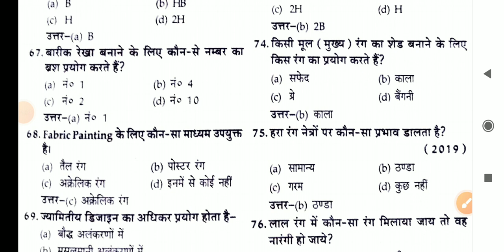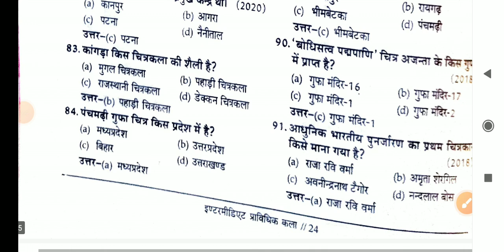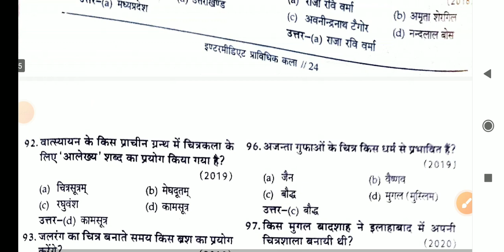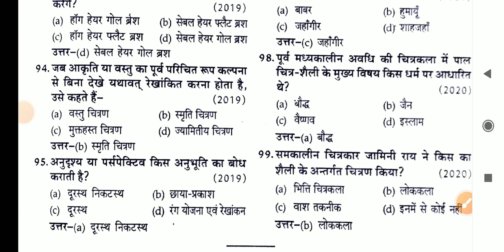प्राविधिक कला इंटरमीडिएट उत्तर प्रदेश बोर्ड technical art Up board paper questions Pyq important que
प्राविधिक कला इंटरमीडिएट उत्तर प्रदेश बोर्ड technical art नवीनतम पाठ्यक्रम पर महत्वपूर्ण प्रश्नप्राविधिक कला इंटरमीडिएट उत्तर प्रदेश बोर्ड technical art नवीनतम पाठ्यक्रम पर महत्वपूर्ण प्रश्नExercise Black flip front flip Stunt svdhni ke sath hi aisa kre warna adega jivan r bhari jy hindराम की शक्ति पूजा Raam ki shakti pooja kavi surykant tripathi Nirala Hindi sahitya kavita all exams
प्राविधिक कला इंटरमीडिएट उत्तर प्रदेश बोर्ड technical art नवीनतम पाठ्यक्रम पर महत्वपूर्ण प्रश्न